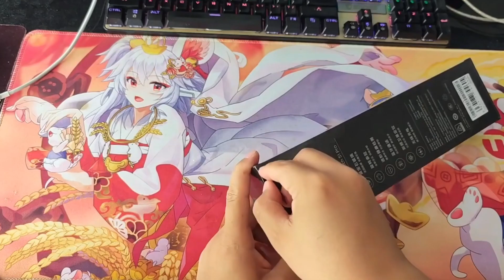Xiaomi Watch S1 Pro РАСПАКОВКА И ОБЗОР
Xiaomi 12 Pro Dimensity Edition vs Xiaomi 12 Pro - Xiaomi 12 Pro Dimensity Edition vs Xiaomi 12 Pro